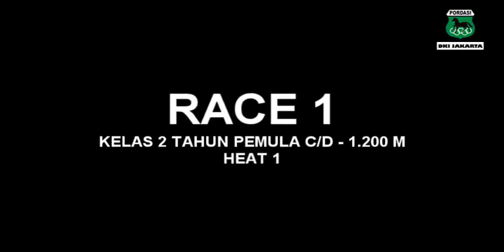PID 24072016 R1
Babak Penyisihan Kejurnas ke -50 Pacuan Kuda Pordasi Seri 1
Salatiga, 24 Juli 2016
Race - 1